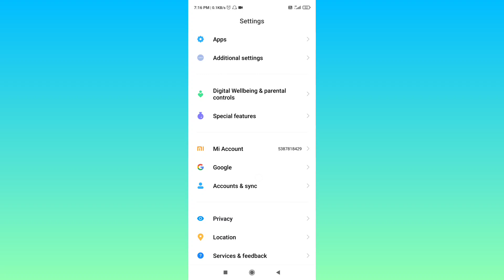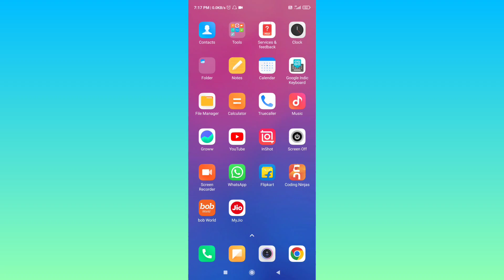Apne Mobile Me Email Id Kaise Remove Kare | How To Remove Email ID From My Phone